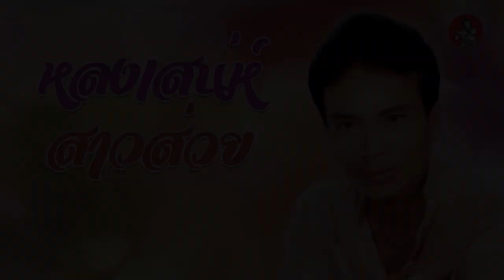หลงเสน่ห์สาวส่วย l พรศักดิ์ ส่องแสง[Official Audio]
อัลบั้มรวมเพลงชุดพิเศษ : หลงเสน่ห์สาวส่วย
ศิลปิน : พรศักดิ์ ส่องแสง

1 [00:06] หลงเสน่ห์สาวส่วย
2 [02:29] ไม่เคยรักใครเท่าน้อง
3 [04:48] ทำยังไง
4 [07:11] ออนซอนสาวอีสาน
5 [09:52] หนุ่มเขมรเปิดใจ
6 [12:27] ขอจองห้องใจ
7 [15:12] อ.ส.รอรัก
8 [17:57] คนร้อยเอ็ด
9 [21:08] ทิดจ้อยปล่อยไก่
10 [24:39] ขับรถหารัก
11 [28:14] คิดถึงจังเลย
12 [31:28] สัญญารัก